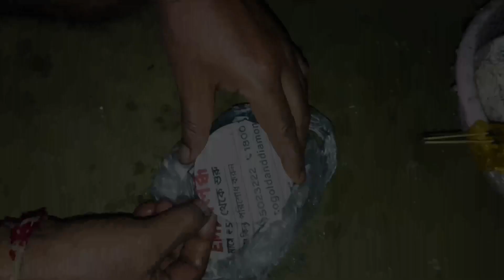আমাদের মতো সাধারণ মানুষ কে দুটো পয়সার জন্য না খেয়ে ও কত কষ্ট করতে হয়